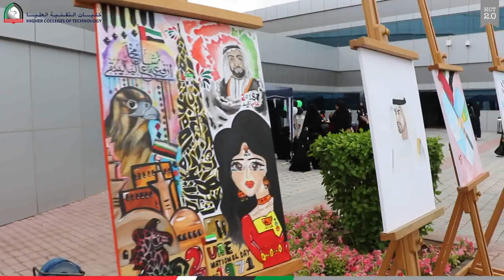HCT-RAK National Day Celebration 2018